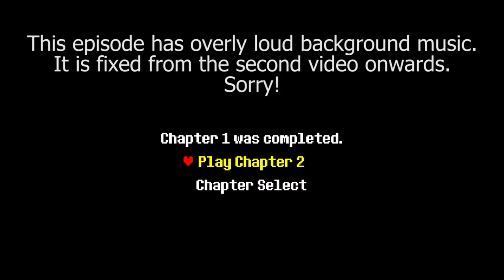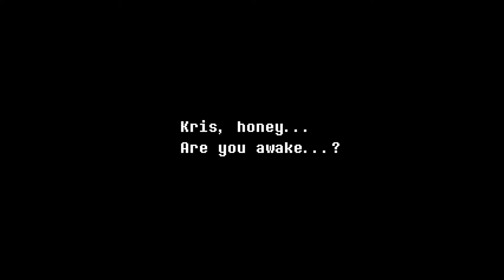Let's Play Deltarune Chapter 2 Part 1 - The Secret Ingredient is Crime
Out of nowhere - Deltarune Chapter 2 released so we played it.